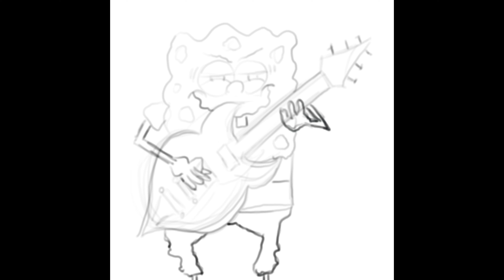Spongebob Rock God. Procreate quick sketch.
Spongebob Rock God. Procreate sketch.

Building an art community 1 video at a time. Hints, tips and techniques of all sorts of art genres from traditional to digital. learn along with the channel and join in the community by adding your own advice and also promoting your own channels.